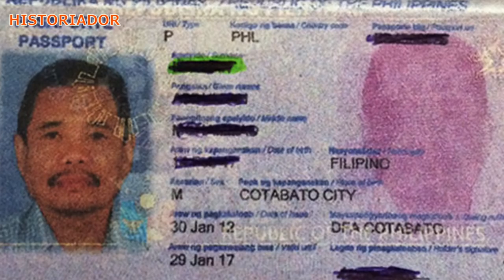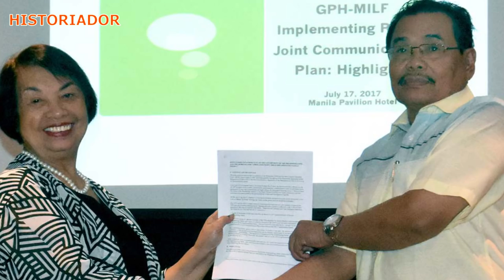MOHAGHER IQBAL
Historiador Filipino#Mohagher Iqbal - Alamin kong sino nga ba talaga ang mataas na opisyal ng grupong M.I. na si Mohagher Iqbal.